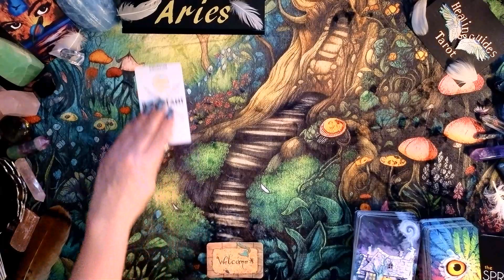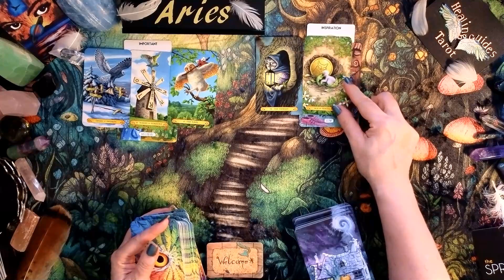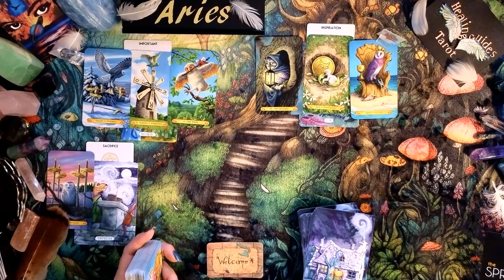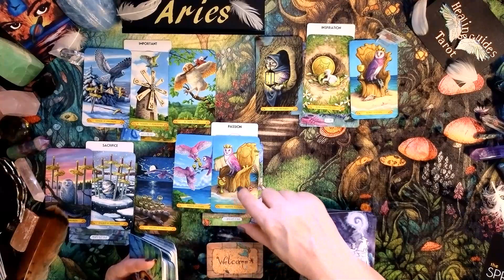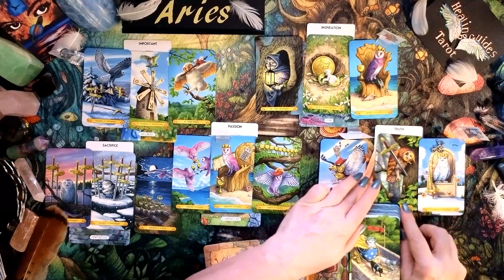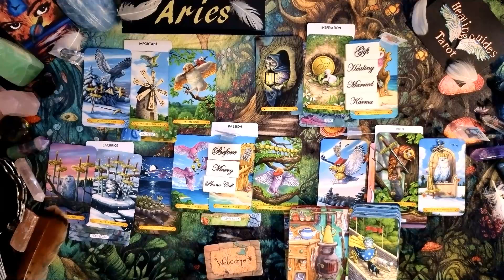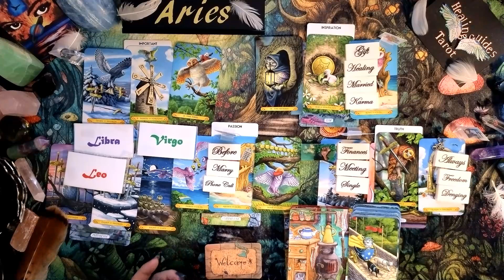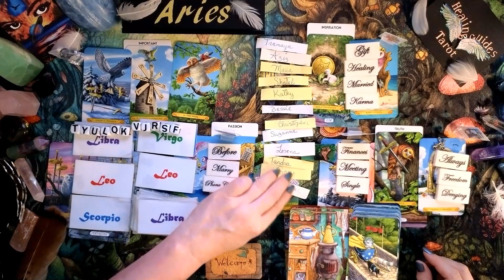Aries🛖YOU'RE FOCUSED ON YOUR HEALTH & WELL BEING 💥 TRUE LOVE IS COMING FOR YOU!🥰💖🔥